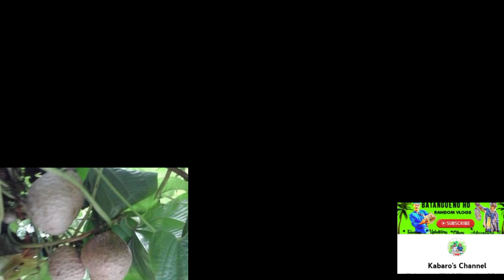Bunga ng ube : harvesting l Kabaros Channel